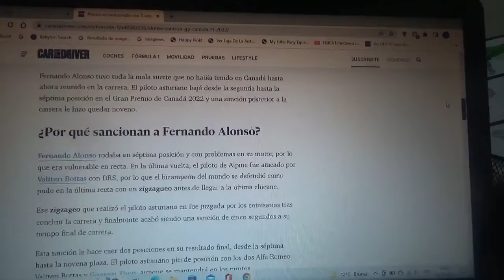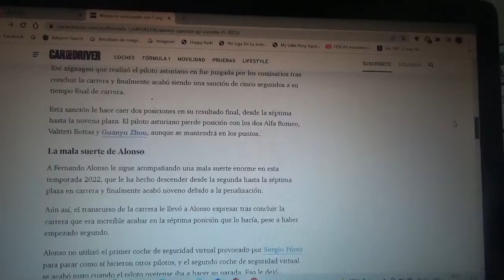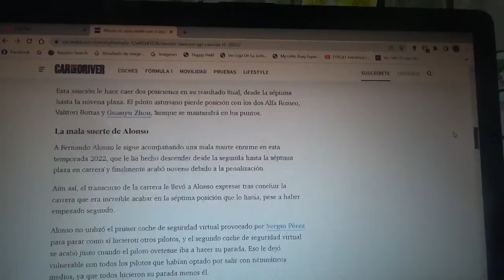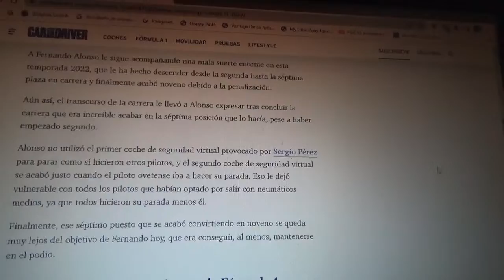Fernando Alonso sancionado con 5 segundos luego del GP de Canadá de F1 2022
El piloto español oriundo de Asturias pasa del 7mo lugar al 9no puesto luego del reciente Gran Premio de Montreal